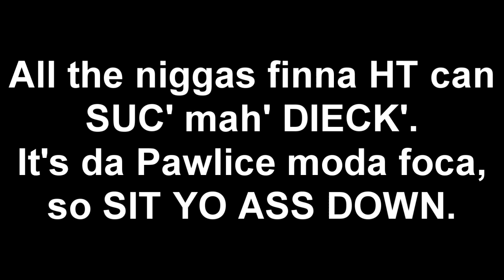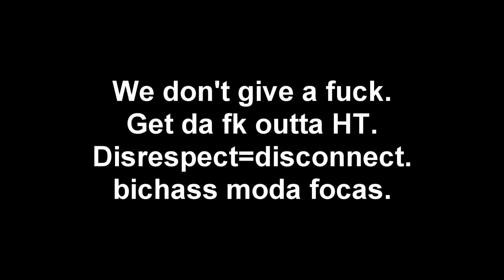HTPolice of Bellocan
We da Pawlice
I dont sleep moda focas.

Songs:
1) Nathalie Portman Rap by thelonelyisland
2) F--k everything by JonLaJoie

Feed them hatas.